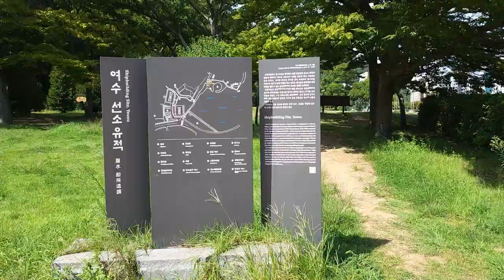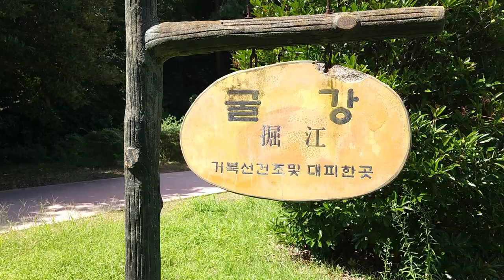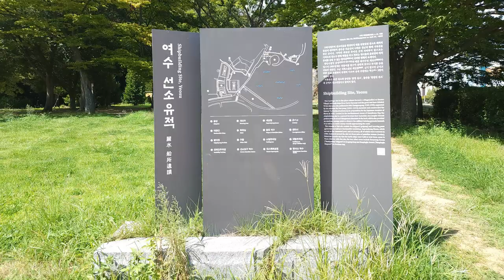한국 여행 : 여수시 선소유적지 / Seonso Historic Site in Yeosu-city / 드론 영상 (Richard Park/리차드박)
여수시 선소유적지 / Seonso Historic Site in Yeosu-city
주소 : 전라남도 여수시 시전동 708
전남 여수시 가볼만한 곳 여수시 선소유적지 / Seonso Historic Site in Yeosu-city 드론 촬영 드론 영상 4K 리차드박 Richard Park